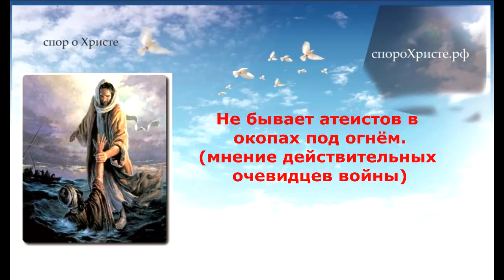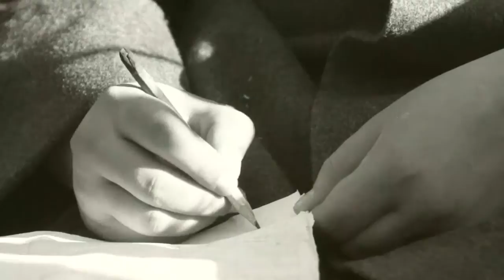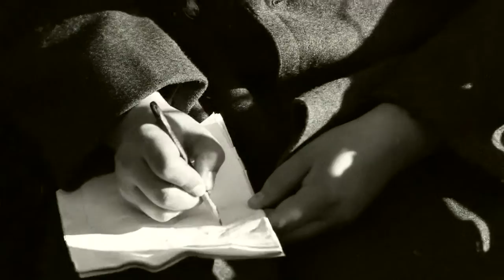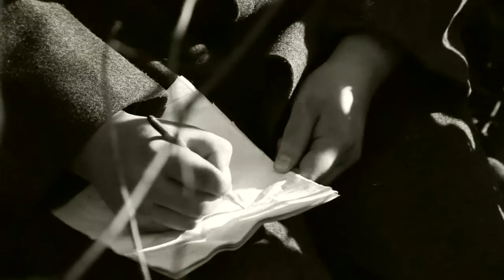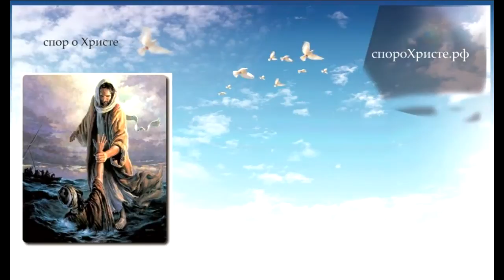Солдаты о Боге Часть 2 Письмо солдата 2